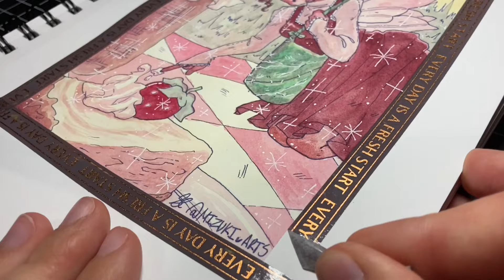✨Being the Art Kid ✨~a rant about drawing in high school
Weird lil video, disorganized, fun tho.

🎀Artfol: @mizuki_arts

🎀Bubblehouse: @Mizuki.Arts